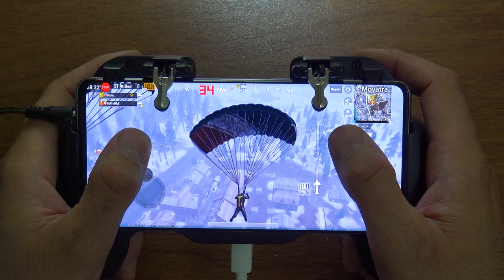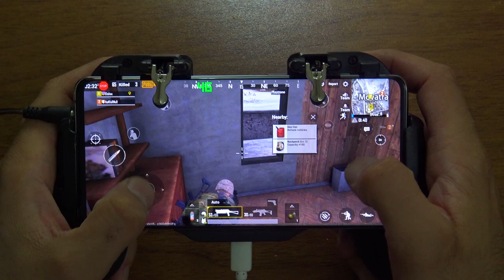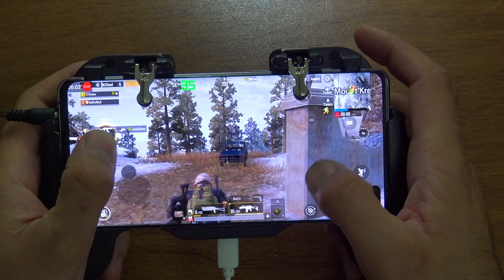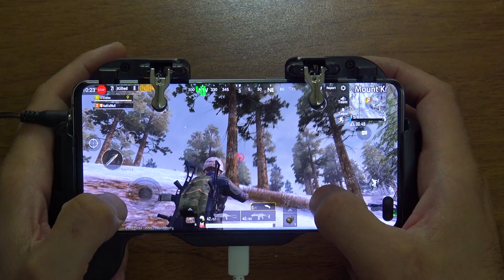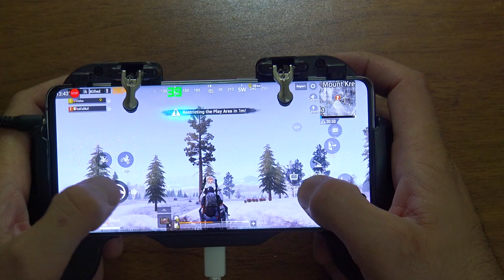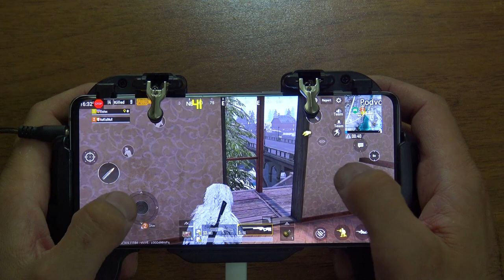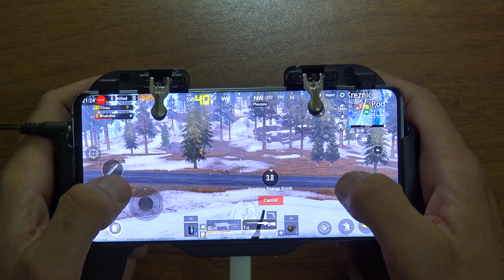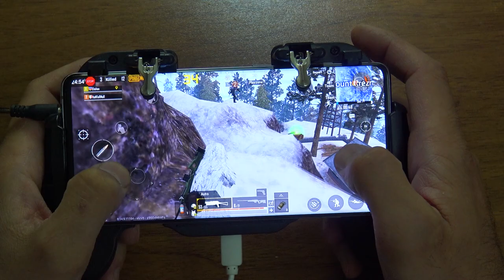Samsung S10 Plus Pubg Mobile Wikendi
Samsung S10 Plus Pubg Mobile FPS test
s10+ 12 GB RAM
Pubg Mobile
FPS TEST